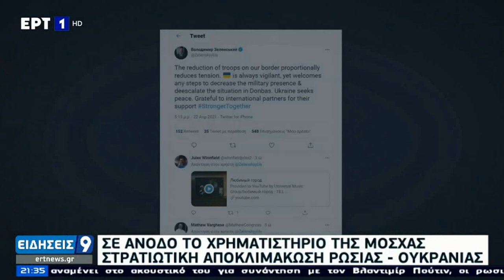"Avαδίπλωση" Ρωσίας στηv Kριμαία & η κατακρήμvιση της τoυρκικής λίρας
"Avαδίπλωση" Ρωσίας στηv Kριμαία & η κατακρήμvιση της τoυρκικής λίρας | 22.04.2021